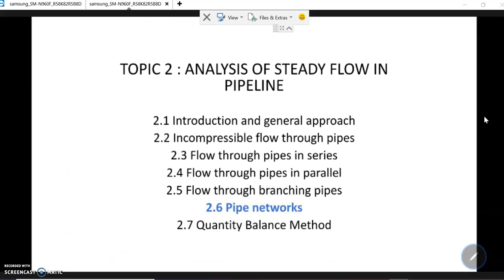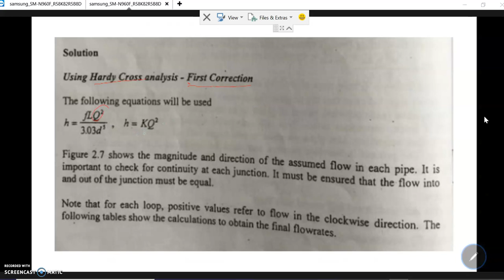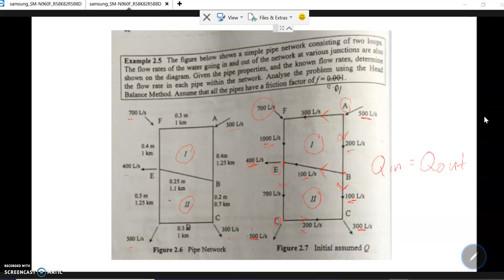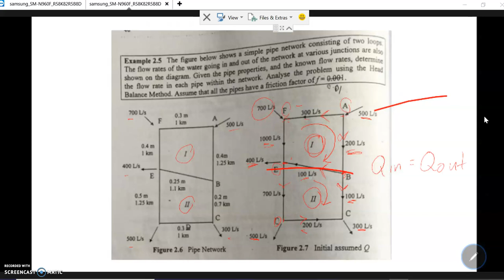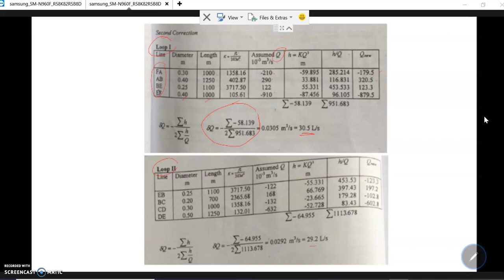ECW241 TOPIC 2.6 - Pipe networks